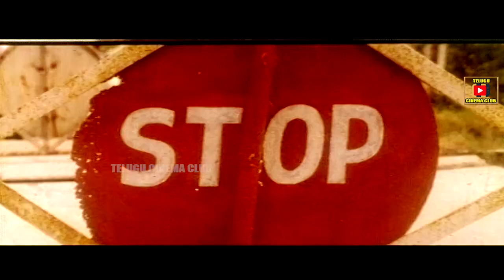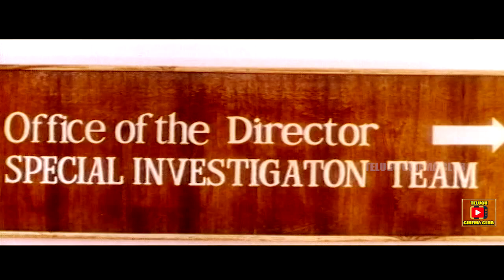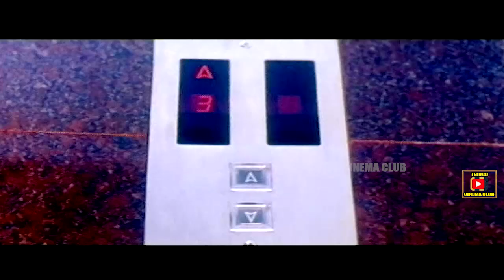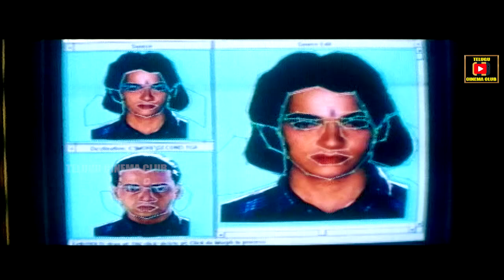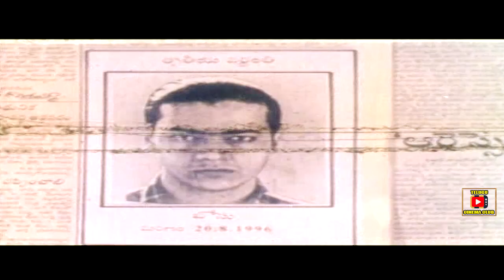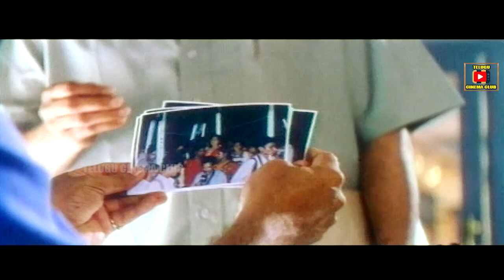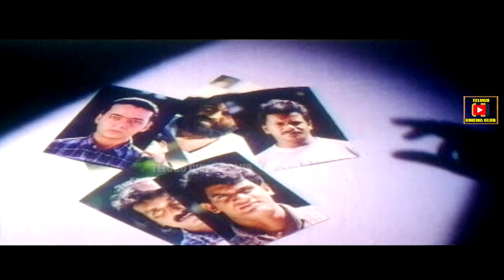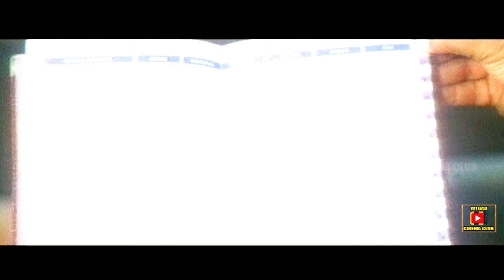DELHI SIMHAM TELUUGU FULL LENGTH MOVIE | MAMMOOTTY | VANI VISWANATH | TELUGU CINEMA CLUB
Watch & Enjoy Delhi Simham Telugu Full Movie , Telugu Cinema Club

Star Cast  : Mammootty Vani Viswanath, Balachandra Menon, Tilakan, Murli, Sai Kumar, Janardhan, Divya Unni, Praveena and Others.
Director By   : Shaji Kailas
Producer By : M V L Kumari.